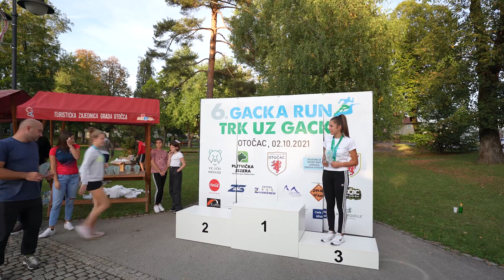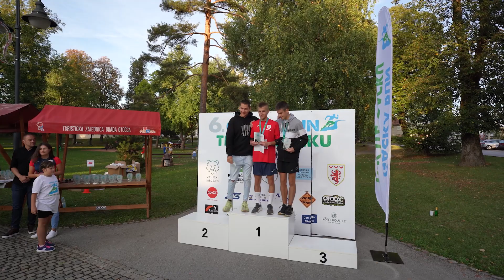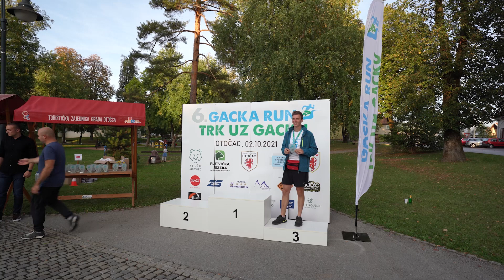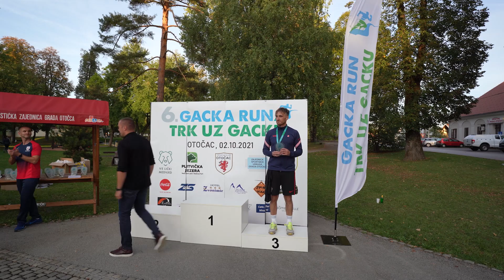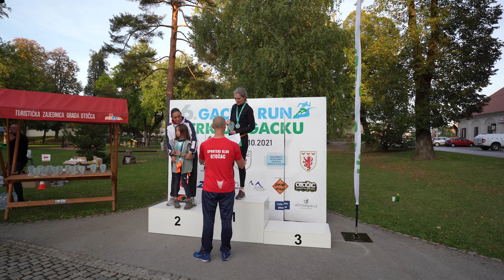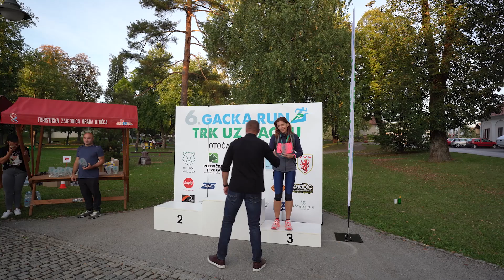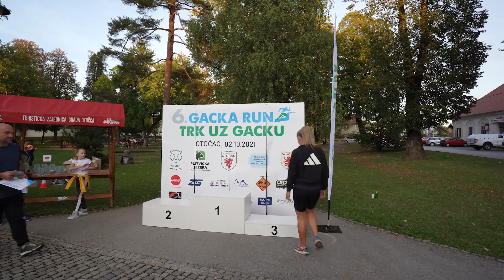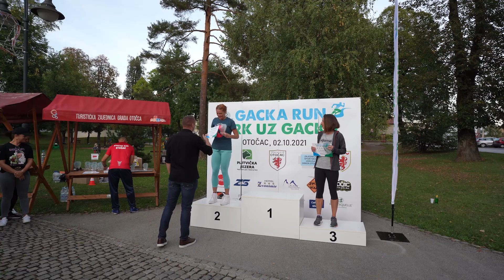Final Ceremony - Gacka Run - Trk uz Gacku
Rezultati:

JUNIORKE D0 19 god - 5 km

1. Andrea Bartulac
2. Petra Pevalek
3. Iris Šprajc

JUNIORI D019 god - 5 km

1. Goran Kamenko
2. Timon Minn
3. Luka Pavalek

JUNIORI D0 19 god - 10 km

1. Luka Marković

ŽENE IZ GACKE DOLINE - 5 km

1. Andrea Bartulac
2. Iris Šprajc
3. Marina Borić

MUŠKARCI IZ GACKE DOLINE - 5 km

1. Emir Hadžić
2. Goran Kamenko
3. Josip Dujmović

ŽENE IZ GACKE DOLINE -10 km

1. Marijana Lnp
2. Sanja Laškarin

MUŠKARCI IZ GACKE DOLINE -10 km

1. Dragan Štakić
2. Robert Matasić
3. Boris Cvitković

45+ ŽENE - 5 km

1. Ksenija Štambuk Zajec
2. Petra Tartaglia

45+ MUŠKI - 5 km

1. Damir Antić
2. Damir Durbešić
3. Aliaksandr Bahachou

45+ ŽENE - 10 km

1. Sanja Vlahović
2. Ljiljana Mamić
3. Ivana Žigman

45+ MUŠKI - 10 km

1. Bogdan Likar
2. Dado Beco
3. Stjepan Hanžek

ŽENE SVEUKUPNO - 5 km

1. Magdalena Cujko
2. Jelena Franjković
3. Sanja Komlenić

MUŠKARCI SVEUKUPNO - 5 km

1. Danijel Peček
2. Milan Špehar
3. Leopold Špehar

ŽENE SVEUKUPNO - 10 km

1. Tea Faber
2. Maja Krčelić
3. Renata Poljanac

MUŠKARCI SVEUKUPNO - 10 km

1. Renato Sertić
2. Ante Živković
3. Ivan Maletić